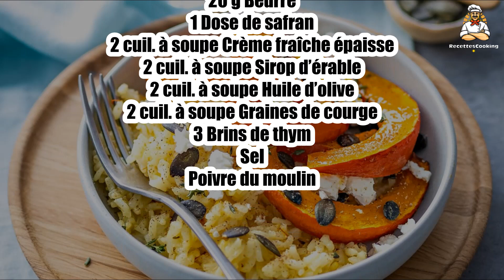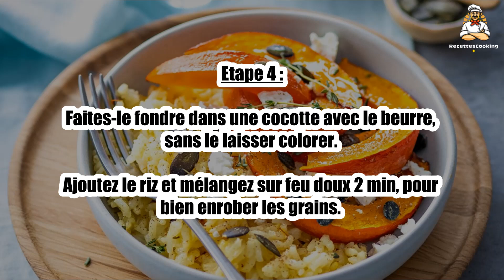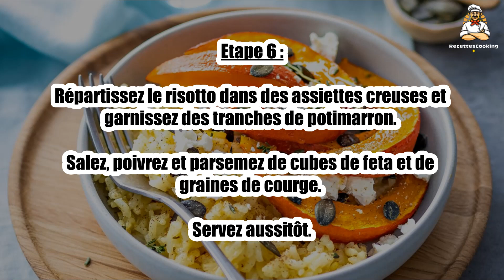Recette : Risotto au safran et potimarron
Bonjour à tous, aujourd’hui recettescooking.com vous présente la recette suivante : Risotto au safran et potimarron

TEMPS TOTAL : 50 min
Préparation : 25 min
Cuisson : 25 min

Ingrédients :

300 g Riz rond à risotto
1 Petit potimarron
1 Oignon
100 g Feta
1,5 l Bouillon de légumes
20 g Beurre
1 Dose de safran
2 cuil. à soupe Crème fraîche épaisse
2 cuil. à soupe Sirop d’érable
2 cuil. à soupe Huile d’olive
2 cuil. à soupe Graines de courge
3 Brins de thym
Sel

Lavez le potimarron, coupez-le en lamelles et versez-les dans un plat creux.

Etape 2 : Ajoutez l’huile d’olive, le thym et le sirop d’érable.

Mélangez bien puis répartissez sur la plaque du four tapissée de papier cuisson.

Etape 3 : Enfournez pour 20 min.

Pelez et émincez l’oignon.

Etape 4 : Faites-le fondre dans une cocotte avec le beurre, sans le laisser colorer.

Ajoutez le riz et mélangez sur feu doux 2 min, pour bien enrober les grains.

Etape 5 : Versez le bouillon sur le riz, au fur et à mesure que le riz l’absorbe, sans cesser de mélanger : comptez 18 min de cuisson. Incorporez la crème fraîche et le safran.

Etape 6 : Répartissez le risotto dans des assiettes creuses et garnissez des tranches de potimarron.

Salez, poivrez et parsemez de cubes de feta et de graines de courge. Servez aussitôt.

00:00 Recette : Risotto au safran et potimarron
00:20 Informations sur le temps de cuisson
00:32 Ingrédients
00:46 Etape 1 : Risotto au safran et potimarron
01:00 Etape 2 : Risotto au safran et potimarron
01:16 Etape 3 : Risotto au safran et potimarron
01:29 Etape 4 : Risotto au safran et potimarron
01:43 Etape 5 : Risotto au safran et potimarron
01:58 Etape 6 : Risotto au safran et potimarron